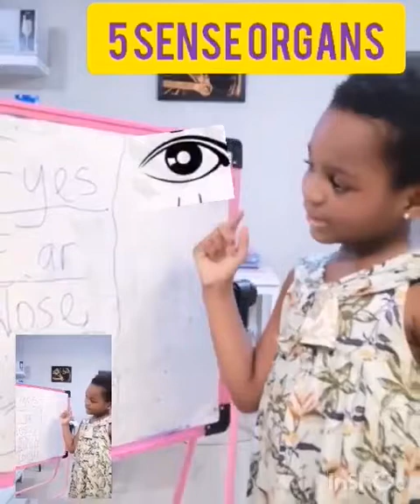Sorcha Nyambi funny one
talking about sense organs